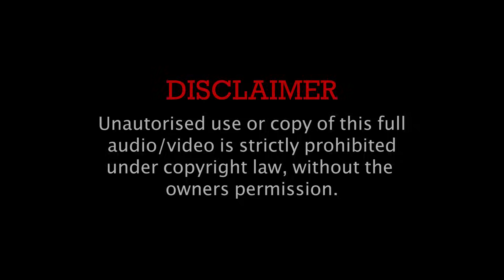Ram Sin'tang_ Dongtoatja Feat_Ahjujo & Myke..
Official music video of Ram sintang ft Myke & Ahjujo  Dongtoatja

Videography & Edit by
Salchuang marak

Music Arrange by - Gamsrang marak
Recorded at - Bolwari studio

James, Chingchang, Mackenzie, Bamba

Special Thanks
@Quickbites Restaurant Tura
@Garry's Bar Tura
@DeliFC Shillong
Tiny kiddie
Uzini Sly
Raynier
Cheansal
Bamba
Marcillina
James
Mackenzie